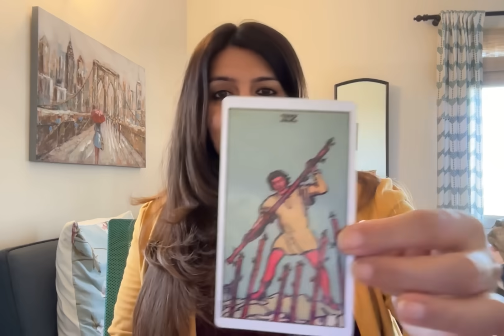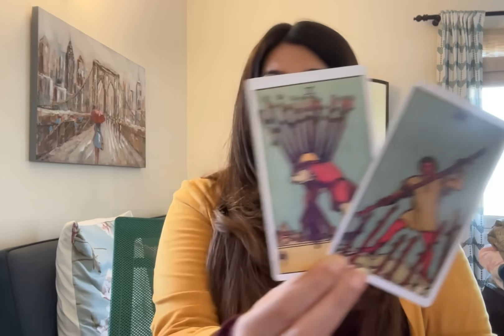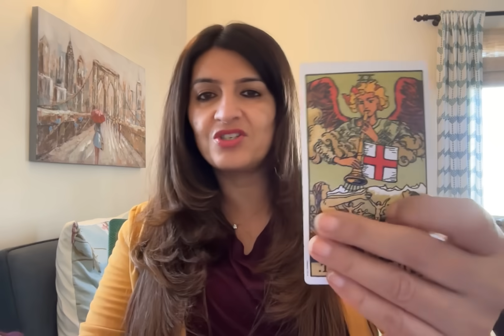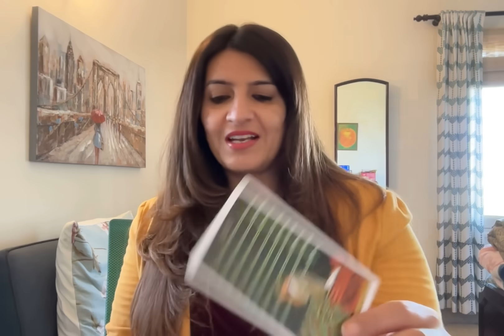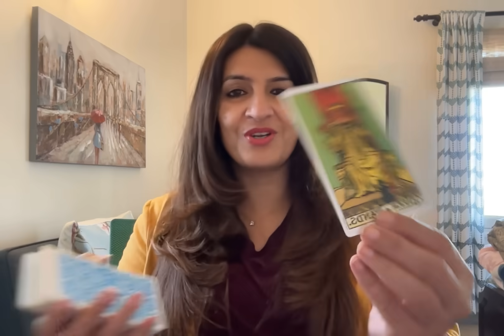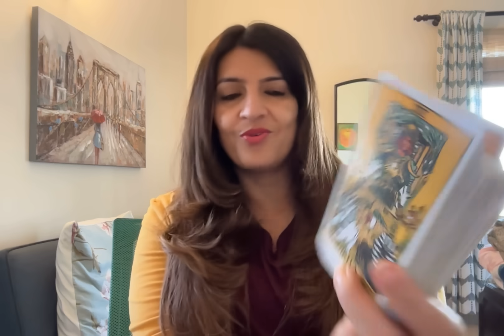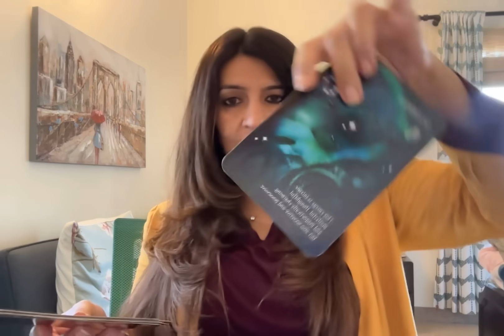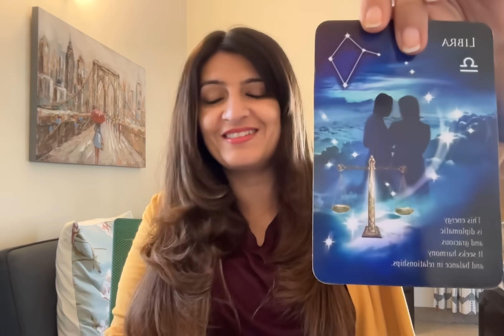This is like a personal reading. They suddenly realized how much they love u! It shook them! Calling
I am a psychic and an intuitive tarot reader. I am blessed with Clairvoyance, Clairaudience Clairsentience.

i am a medium and an empath. I am a white witch too. I do white magic spells.  I work with my Ascended Masters, Spirit Guides and ARCHANGELS. This does not take the place of any medical diagnosis or legal advice. Any major decisions should be consulted by a professional.

Category Entertainment